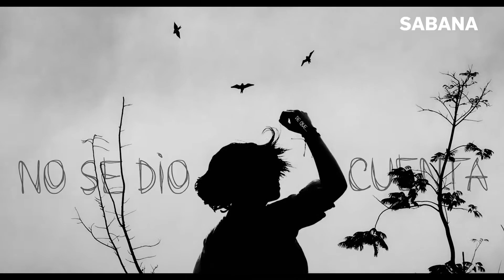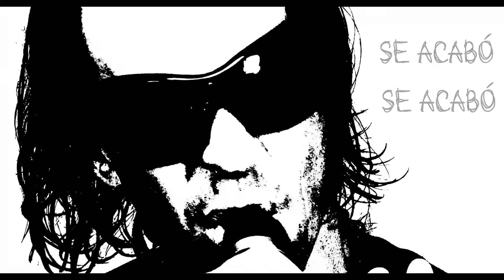"Furia" de El Parque y "Un vuelo sinfónico para mamá" destacan en agenda cultural SABANA